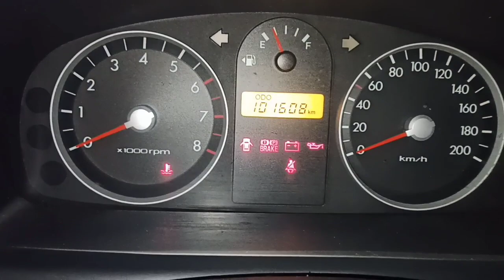Rescue:Tumirik walang compression makina Hyundai Getz